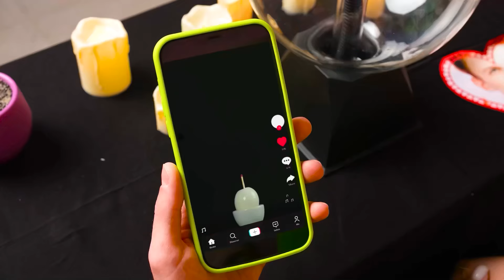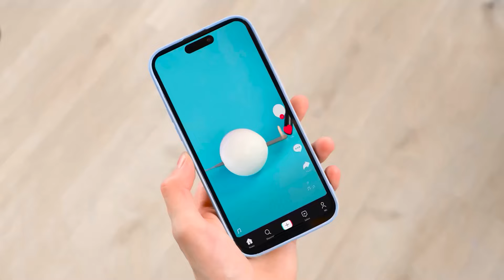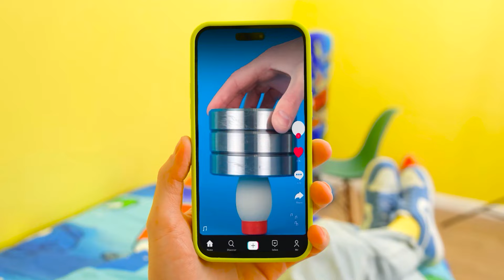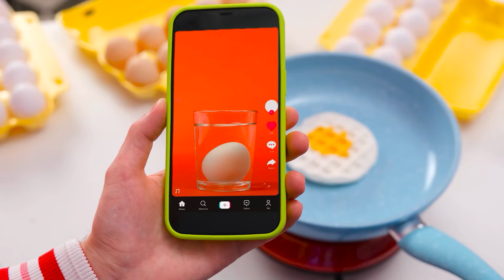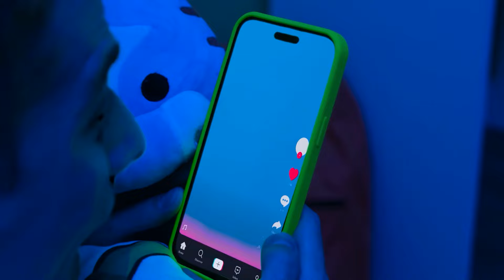Kami Menguji Viral TikTok Peretasan Telur | Situasi Makanan Lucu BooGaGa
Kiat-kiat baru yang menarik sudah menanti Anda! Bergabunglah dengan kami, hari ini akan sangat menyenangkan!